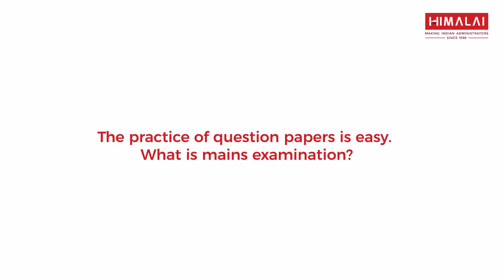Himalai IAS and KAS Coaching Alumni Mr. Sreenidhi B.T - Clip 10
Hear from Mr.Sreenidhi, Our proud Himalai Alumni, who has secured 193 Marks in IAS, 2015 -16 Batch. In this interview, he talks about his passion and path to success and how Himalai IAS Coaching helped him fulfill his ambition.

New Batches are open!